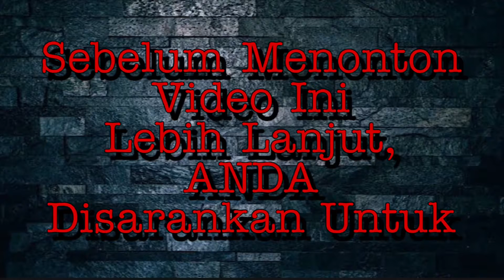BONDAN PRAKOSO - Yaa Sudahlah [cover]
SHARE dan
KOMEN

TERIMA KASIH

LAGU ASLI OLEH: BONDAN PRAKOSO - Ya Sudahlah
COVER BY: A AGUNG N P channel